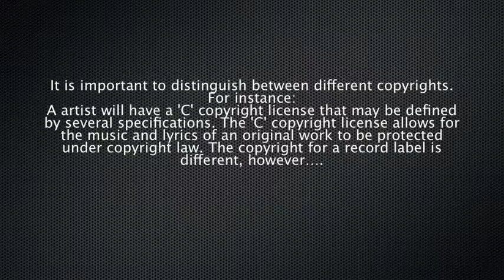Sean Maher Music 110 Copyright Project